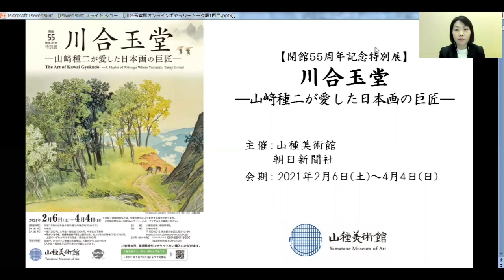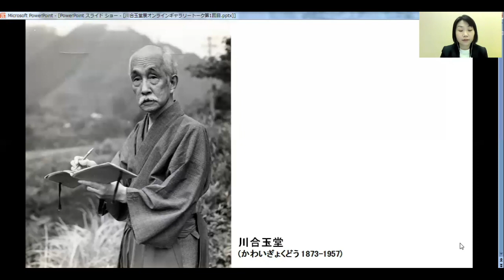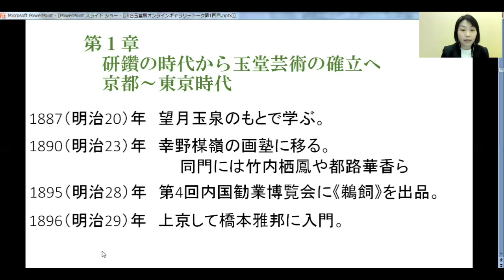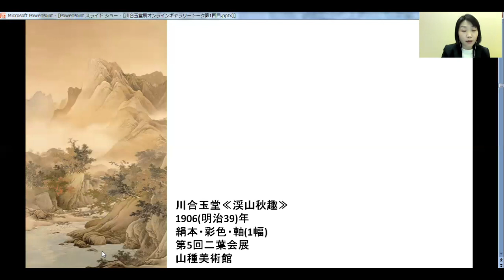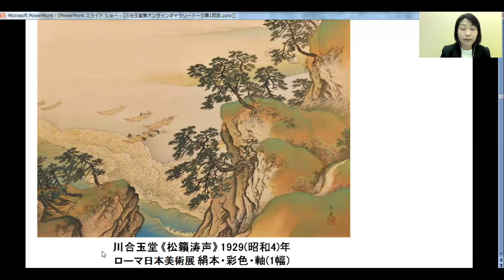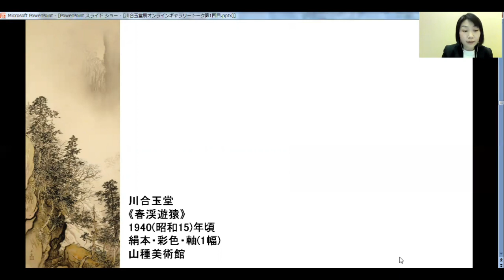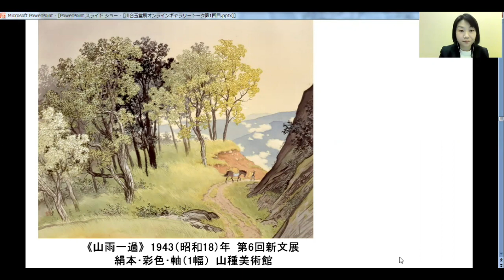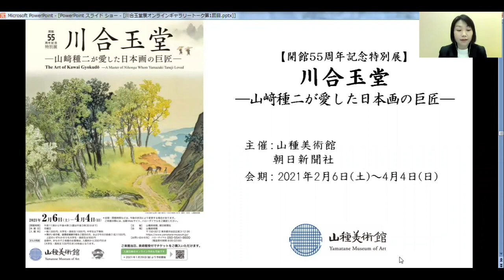山種美術館「川合玉堂 ―山﨑種二が愛した日本画の巨匠―」展 オンラインギャラリートーク第1回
「川合玉堂 ―山﨑種二が愛した日本画の巨匠―」展
字幕表示をオンにすると、一部字幕がご覧いただけます。
担当学芸員・竹林佐恵によるオンラインギャラリートーク第1回。展覧会の前半部分(第1章)をご紹介。
展覧会情報：開館55周年記念特別展　川合玉堂 ―山﨑種二が愛した日本画の巨匠―